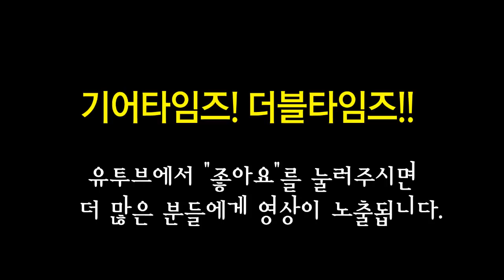펜더 커스텀샵 Fender Custom Shop Time Machine 1955 Stratocaster Heavey Relic 2018